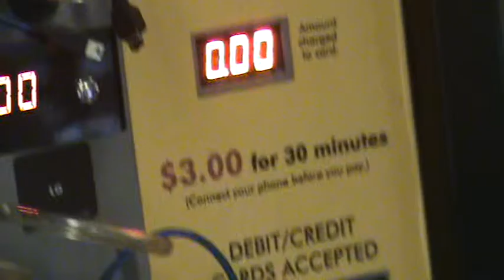USA 44 ORLANDO FLORIDA BAHAMAS MIAMI MONTREY SANTA MONICA VEGAS LA HOLLYWOOD SOLANG SFO HOUSTON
USA 44  ORLANDO FLORIDA BAHAMAS MIAMI MONTREY SANTA MONICA LAS VEGAS  LOS ANGELES LA HOLLYWOOD SOLANG SFO  HOUSTON